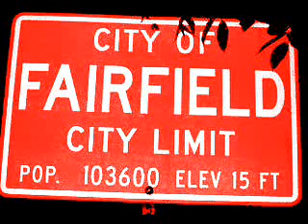Reppin That 707 Fairfield/Suisun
Taj-He-Spitz - Field Shit
rip Paco